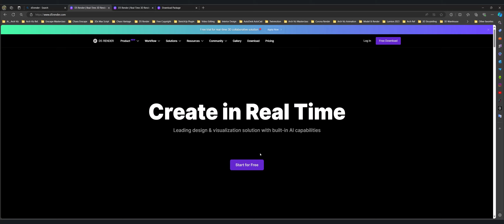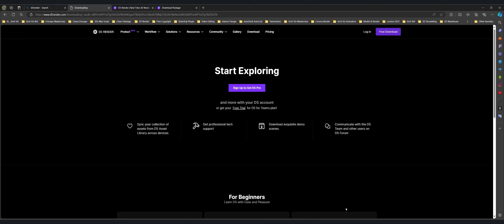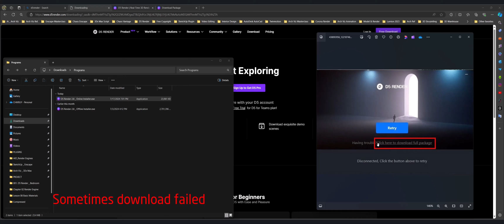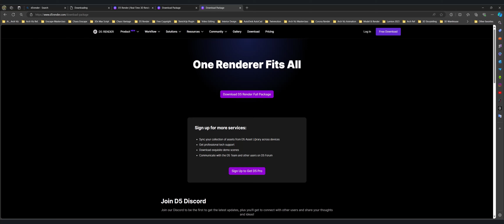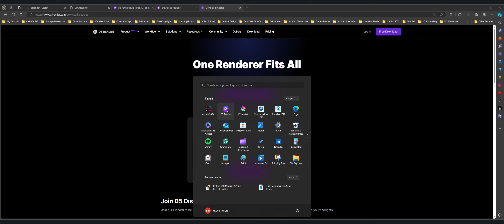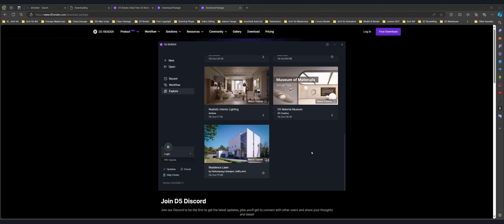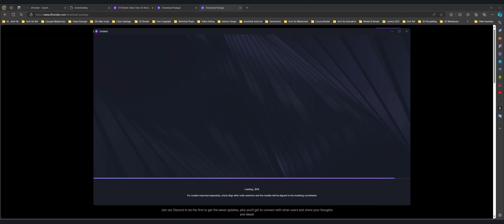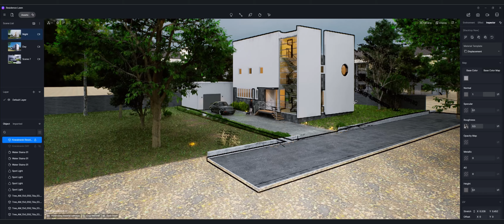D5 Render 2.8 | 001 Download and Install D5 Render Online and Offline